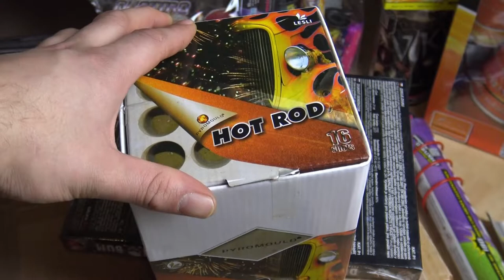Lesli Hot Rod Suppenpott Pyromould Batterie für Magere 7,77€ Röder Gutschein zu Gewinnen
Achtung Gewinnspiel zu Gewinnen Gibts einen 10€ Gutschein für Röder Feuerwerk (Nicht Gesponsort(Selbst Bezahlt))
Bedingungen : Abo da lassen Glocke Anmachen und einfach eure Meinung zu dem Artikel in die Kommentare Schreiben ^^ ich möchte vom Gewinner einen Beweisfoto😜
  (könnt ja danach wieder Deabonnieren aber dann verpasst ihr was xD )
Der Gewinner muss sich bei mir persönlich auf Instagram melden link ist weiter unten.
 Gewinnspiel Geht bis zum 25.10. Der Gewinner wird am Sonntag auf Instagram in der Story Bekannt Gegeben  und auf Youtube in der Community Spalte.
 Also Teilen weitersagen und alle freunde Sollen für euch mitmachen Viel Glück euch